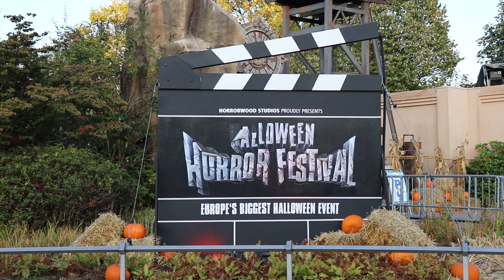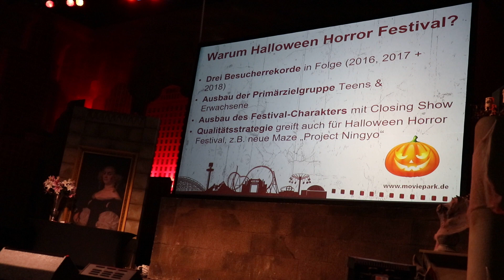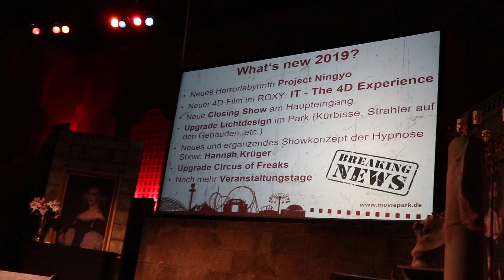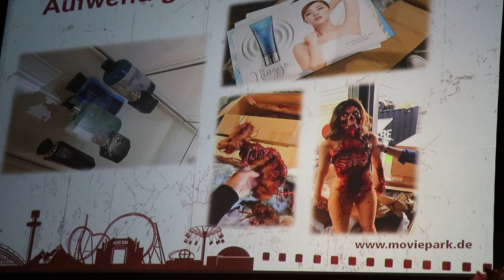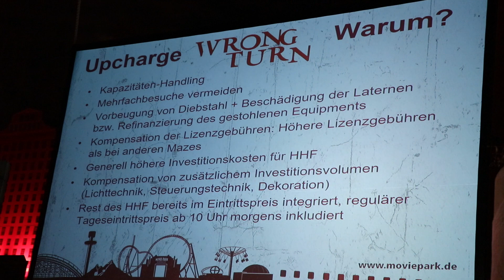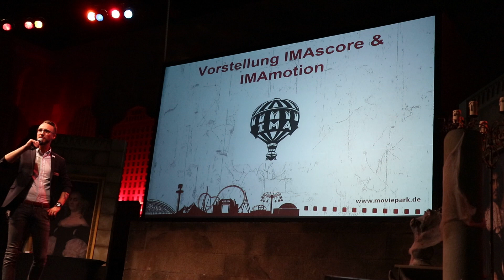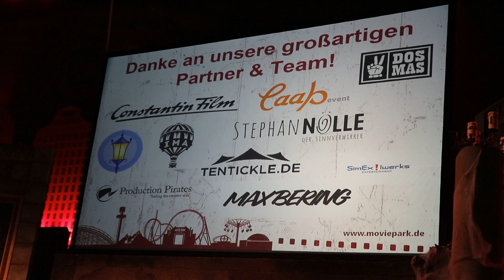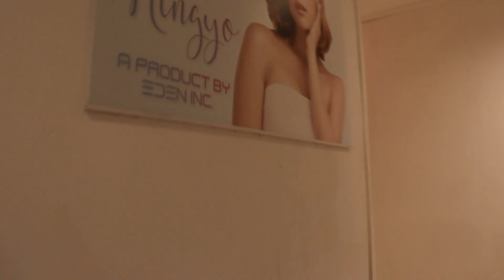Halloween Horror Festival 2019 Movie Park Germany - Neuheit Project Ningyo - TFP TV Folge 25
In Folge 25 von Testefreizeitparks TV nehmen wir Euch mit zur Pressepreview vom Halloween Horror Festival 2019 im Movie Park Germany. Wir zeigen Euch die Pressekonferenz und exklusive Eindrücke der neuen Halloween Maze "Project Ningyo".